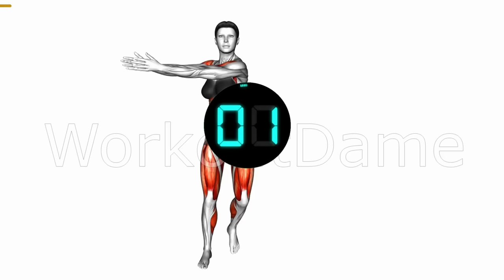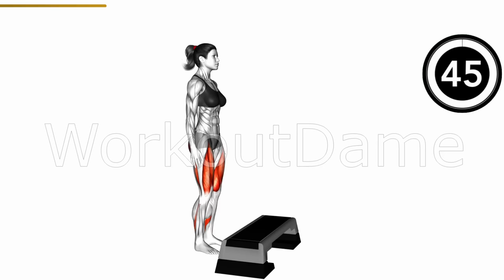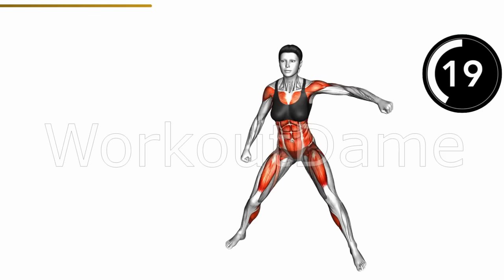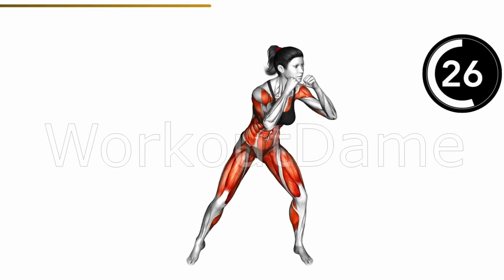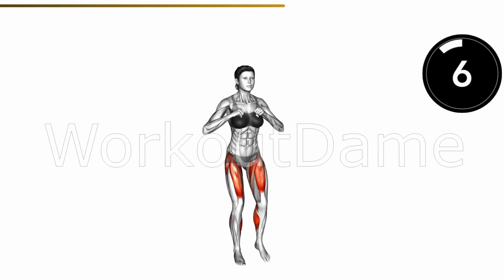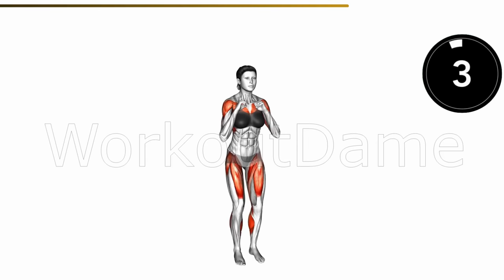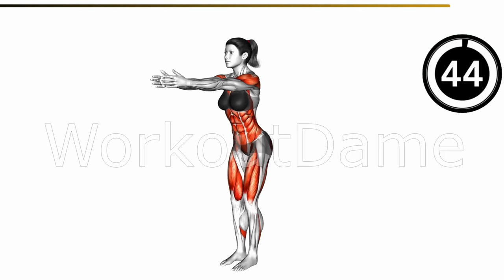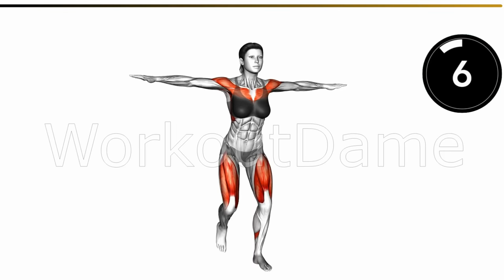15 Minute Standing Workout To Lose Stubborn Belly Fat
This QUICK 15 minute exercise routine  will help you lose your stubborn belly fat fast. Its quick but extremely effective. It will help you reduce your donut belly if done consistently. Daily moderate physical exercise will do wonders for your body. Bear in mind that you may need to exercise more if you want to lose weight, keep it off, or reach certain fitness objectives. Spending less time sitting throughout the day is important to reaching your fitness goals and lowering your risk of developing metabolic issues. hanging belly,stubborn belly fat,burn fat fast,abs exercises,stubborn belly,abs,lose hanging lower belly fat,lower ab exercise,weight loss workout,belly fat,home ab exercises,home workout for women,burn belly fat,belly fat loss,at home belly fat workout,abs exercise,belly fat exercise,how to lose belly fat,hanging belly workout,hanging lower belly fat,lower belly fat,standing abs workout for women,easy exercises to lose belly fat at home for beginners

✅ Recommended Plan
Week 1 👉🏼 Do It 3 Days a Week (1 to 2 rounds a day)
Week 2 👉🏼 Do It 4 Days a Week (1 to 2 rounds a day)
Week 3 👉🏼 Do It 5 Days a Week (1 to 2 rounds a day)
Week 4 and beyond 👉🏼 Do It 6 Days a Week (1 to 2 rounds a day)